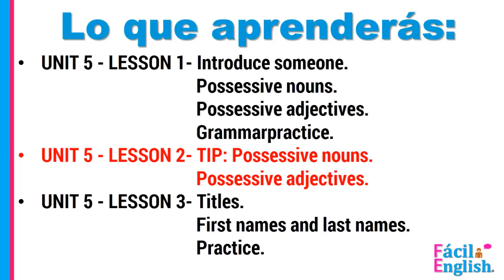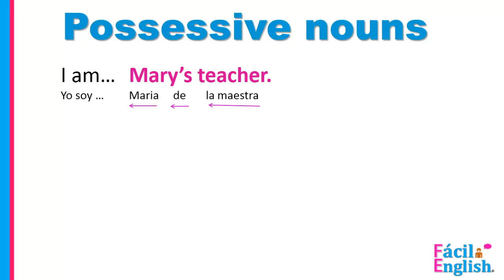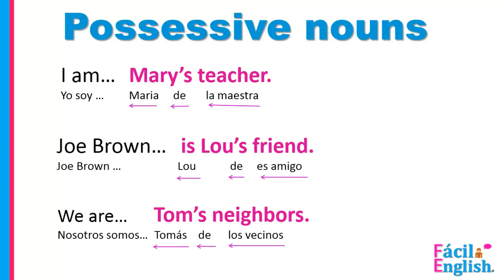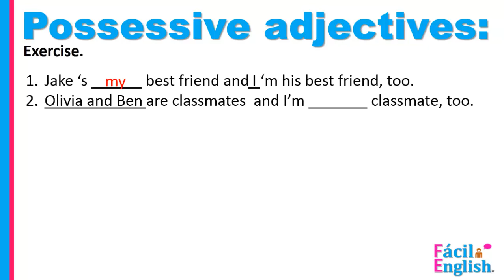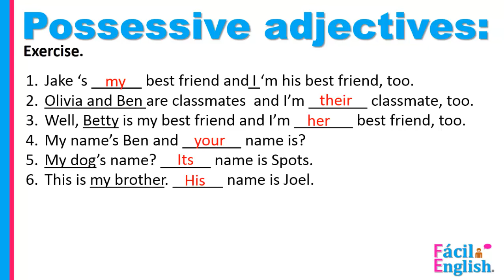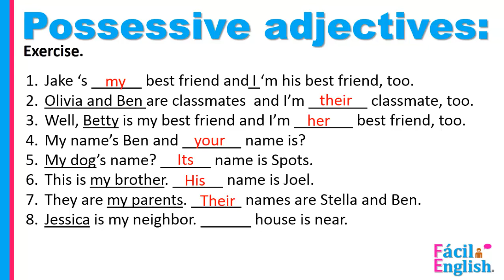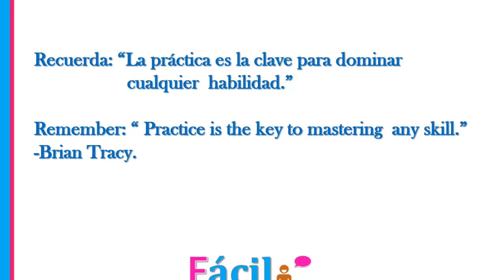UNIDAD 5 - LECCIÓN 2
TIP. Sustantivos posesivos y adjetivos posesivos.